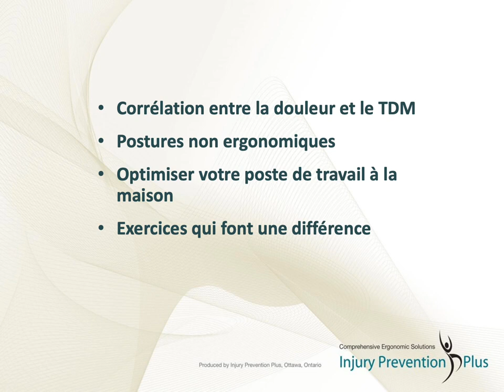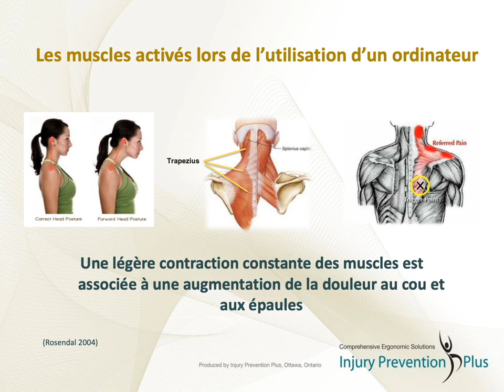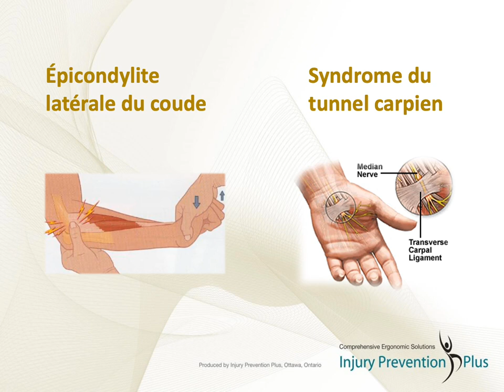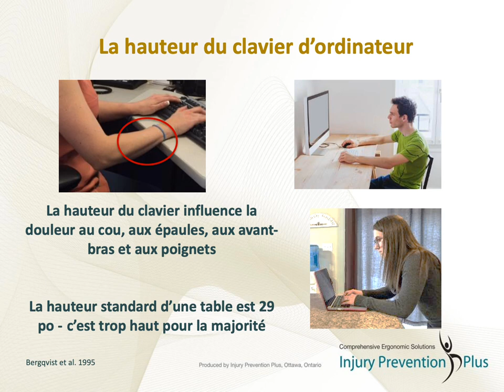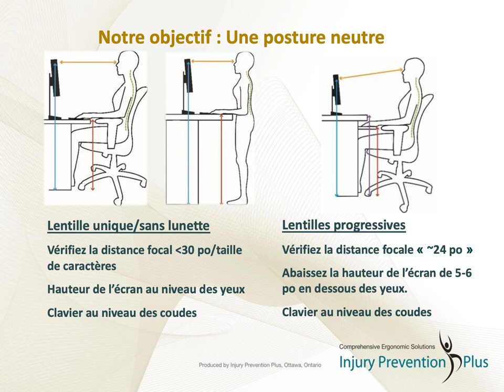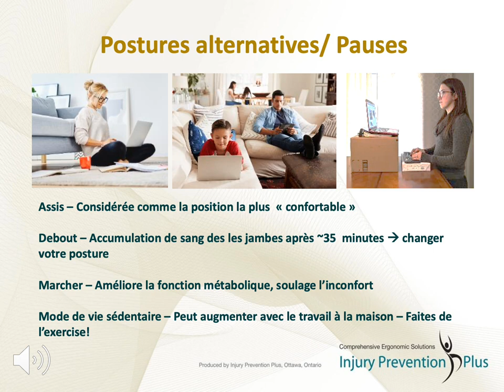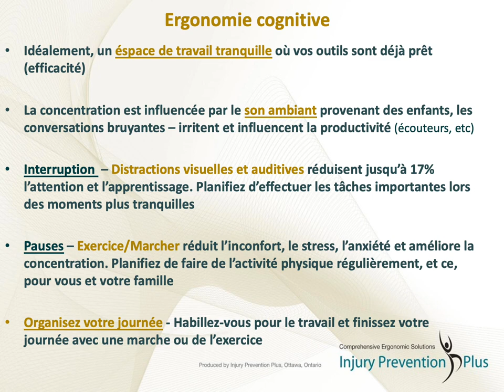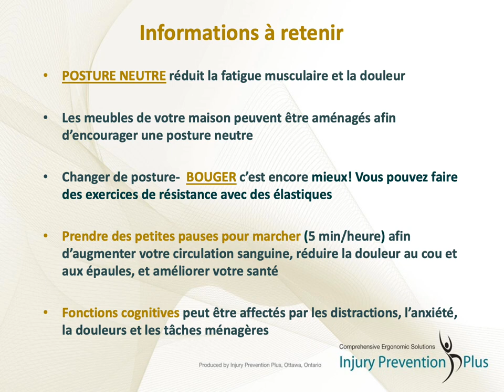Conseils ergonomiques pour le travail de la maison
Ce vidéo mets l’accent sur les causes de l'inconfort et de la douleur, les défis reliés au travail à la maison, des conseils pour adapter votre espace de travail ainsi que les raisons pour lesquelles l'exercice peut améliorer votre confort.